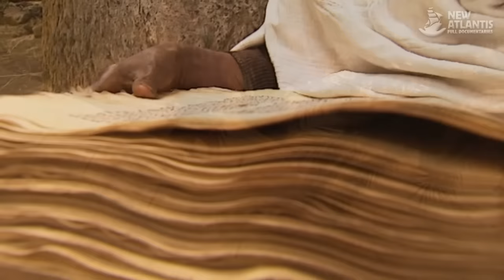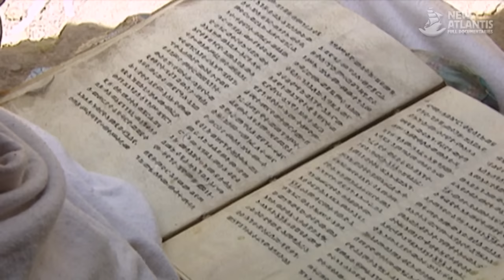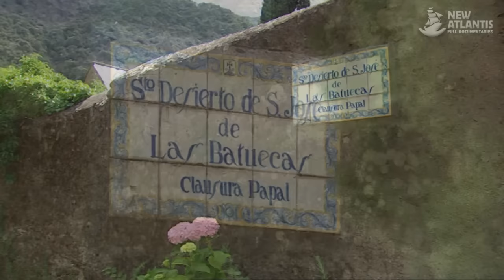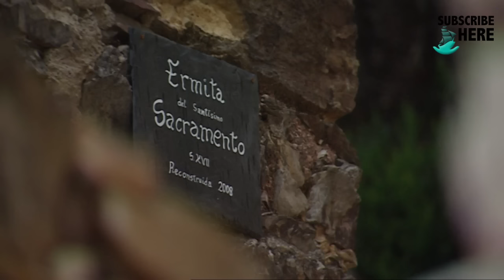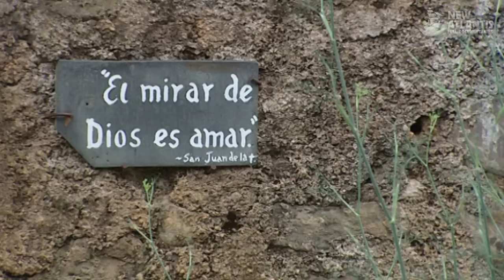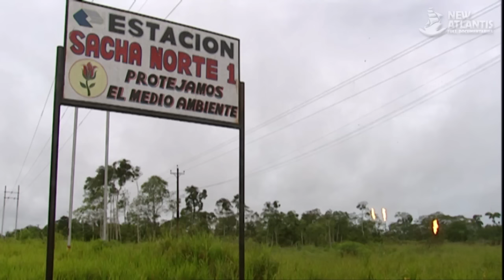Deserts: Future's thermometers (full documentary)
They are much more arid and uninhabited. Deserts are full of life, essential species for ground balance with a natural ecosystem that plays an essential role to regulate our climate.

Discover the secrets of a landscape that has deep religious and cultural significance, which has served as the backdrop to the great religions as a retreat and meditation, road barrier or encounter between different cultures.